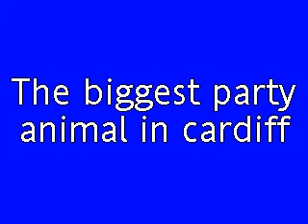Party Animal LOB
pongo or lob the party animal a lil piss take cus he not